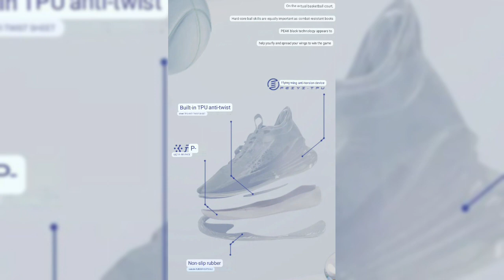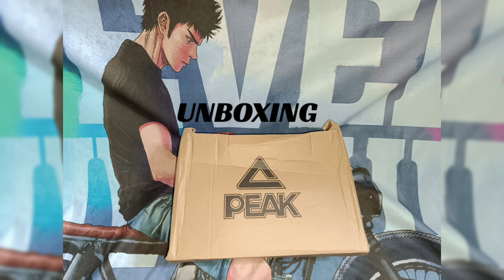Peak Hunting Shadow tatum1, sulit legit sa Taobao Lazada KT9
This is not a promotional video but awareness to cheap legit shoes

weight conversion

1 dwt = 1.555 grams